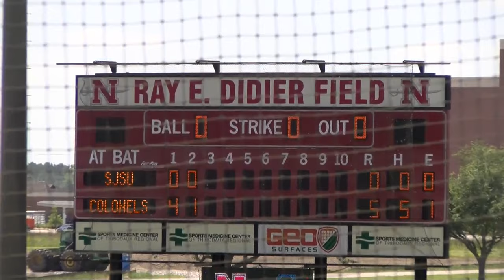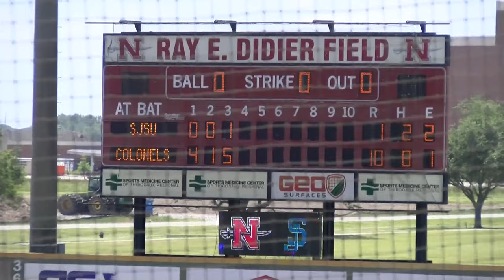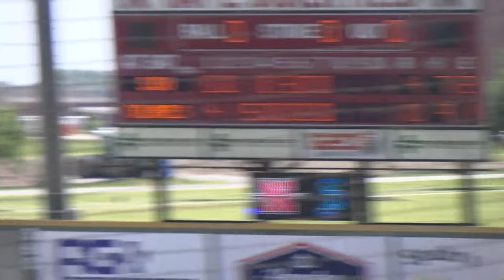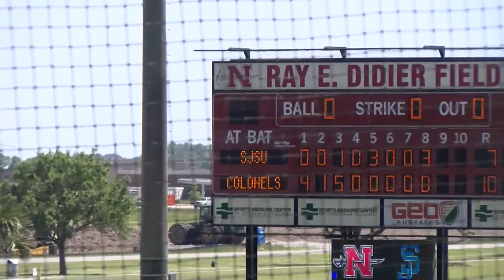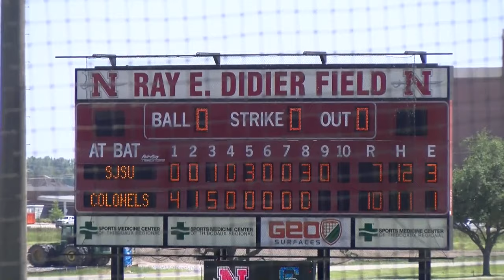Nicholls Baseball: Colonels vs San Jose State